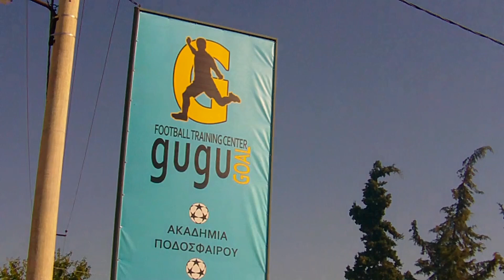ΑΕΚ-Μιλτιάδης Ιλίου 9-0 (8χ8,κατ.Κ10)